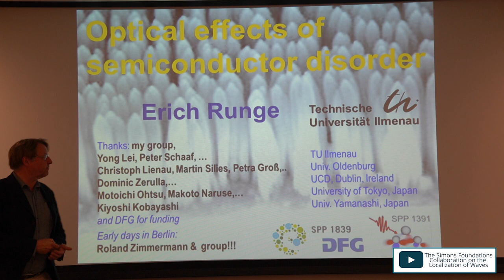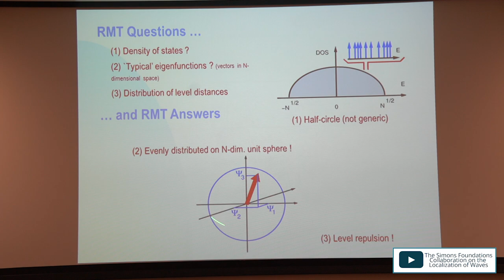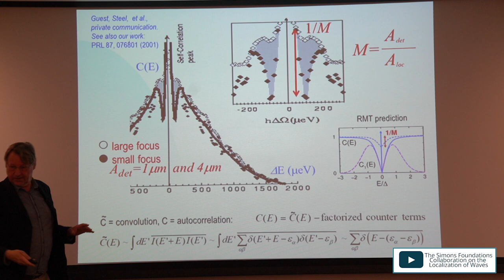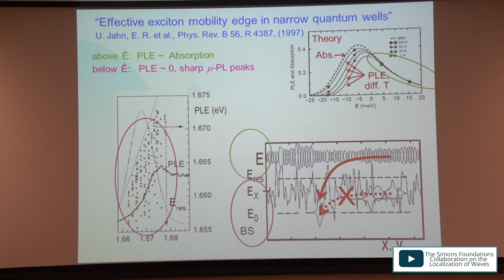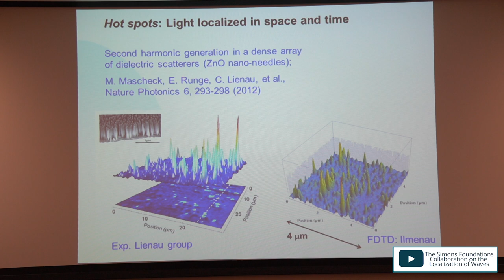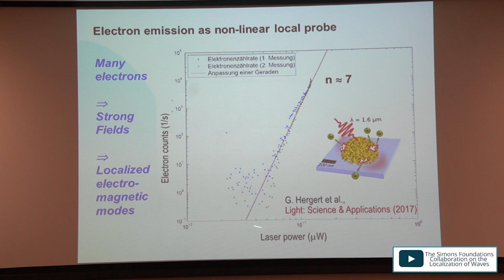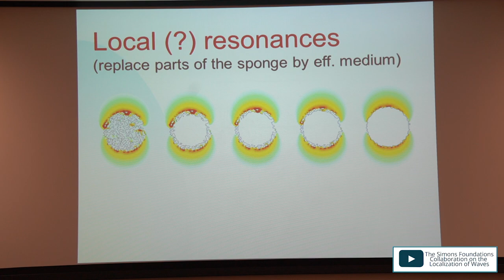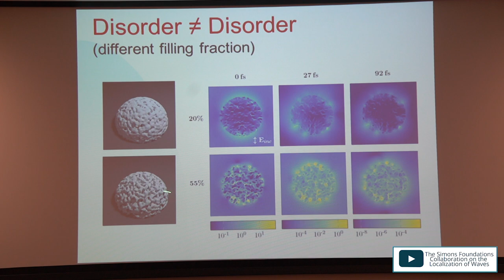"Optical effects of semiconductor disorder" — Erich Runge — UCSB 2019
"Opitical Effects of Semiconductor Disorder"
May 17, 2019—The Simons Collaboration on the Localization of Waves presents a Short Course and Workshop in Quantum Mechanics and Semiconductors. Hosted by the University of California Santa Barbara and organized by UCSB faculty Dr. Claude Weisbuch and Dr. James S. Speck, the two day meeting brought together principal investigators with the collaboration and other minds across physics and math to share, learn, and discuss.

Friend of the Simons Wave Collaboration Dr. Erich Runge gives his presentation on the optical effects of semiconductor disorder.

Question and Answer session (53:13)